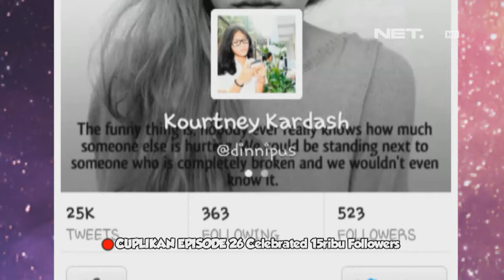The Comment special 100 - Cuplikan episode Followers ke 15ribu